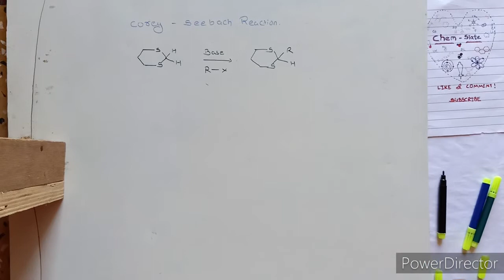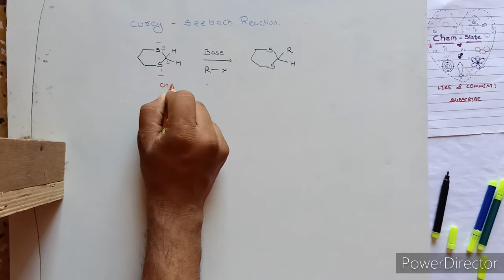Corey seebach reaction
This channel is help to explain reaction mechanism of important reaction which are ask in competitive exam like net, SET ,gate I,IT jam,BARC etc .the video is specially for Marathi student and if anyone have any problem or question please comment in comment box and also like and share video. thank you for watching video